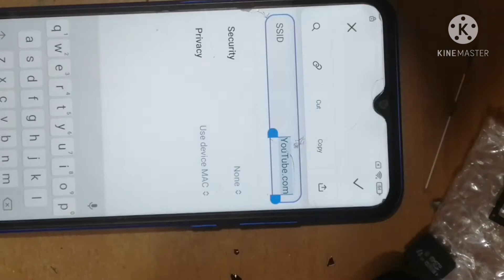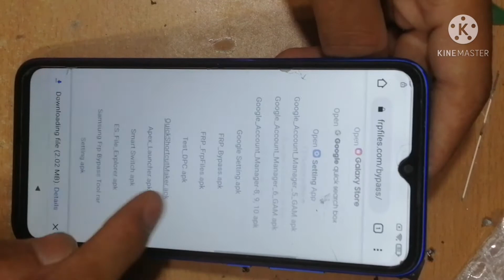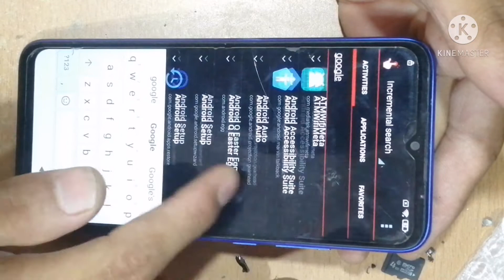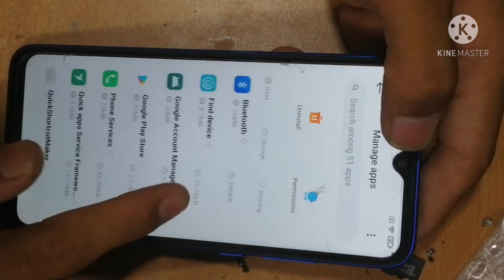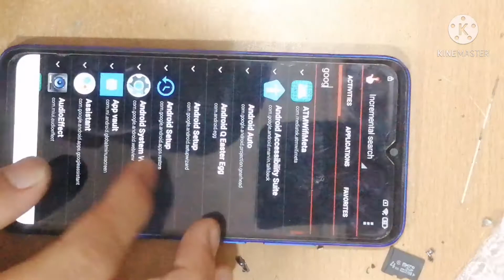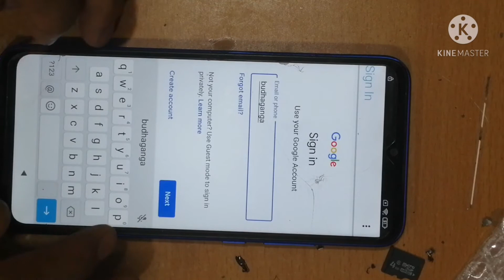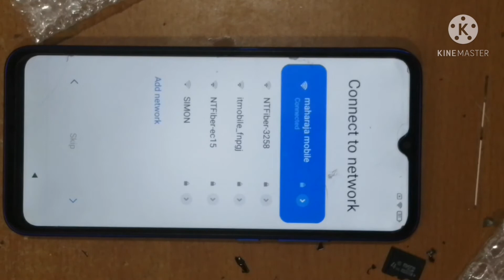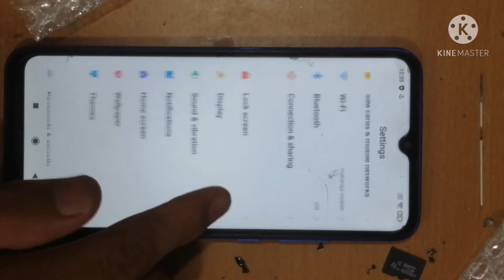Mi redmi 9A frp unlock without pc. Google account remove redmi 9A.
You can find all typs of videos.
 DBC,News Nepal.